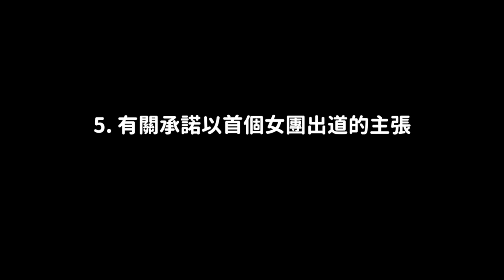立場文總整理..HYBE全面反駁 閔熙珍記者會12項内容 韓網反應｜DenQ